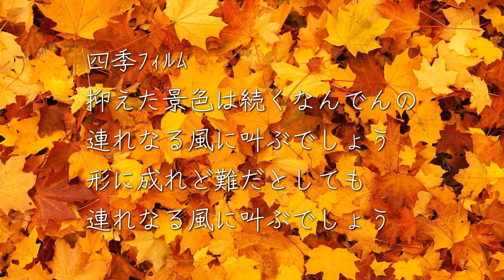Jeliey『四季ﾌｨﾙﾑ』とあるｱﾌﾟﾘにて作詞してみた